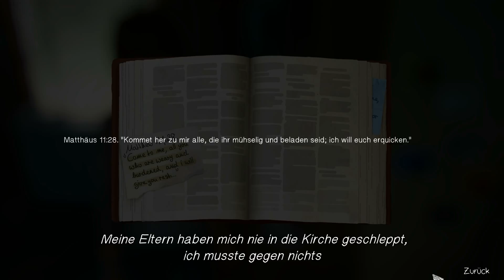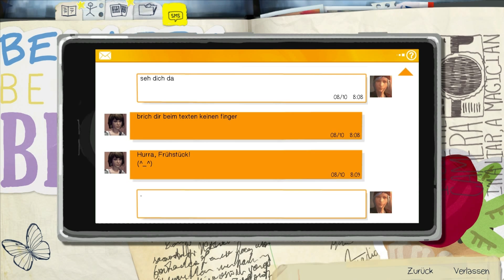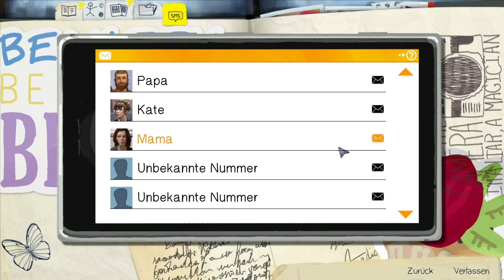Let's Play Life is Strange #13 - Die Leiden der Kate Marsh [HD][Ryo]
Kate leidet sehr unter dem Mobbing. Max versucht zu helfen...